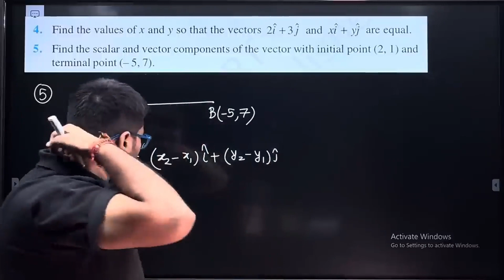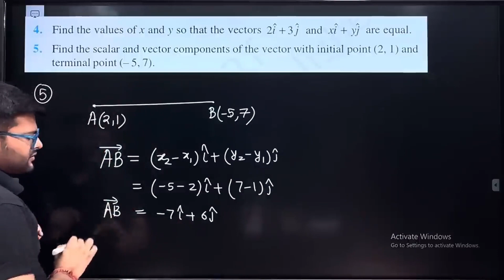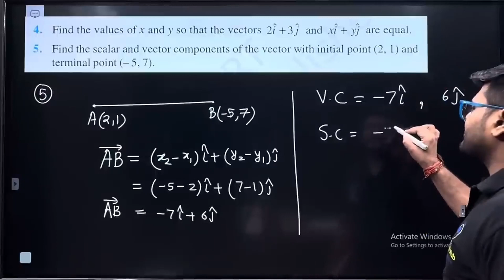5. Find the scalar and vector components of the vectors with initial point (2, 1) and terminal